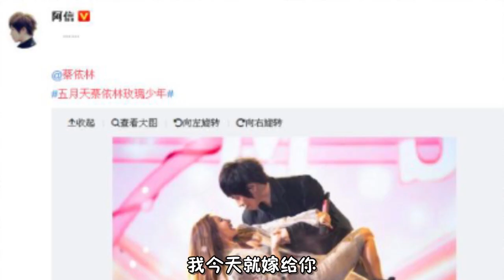真在一起了?五月天阿信深夜晒与蔡依林搂腰照,粉丝纷纷求解释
歌手蔡依林和五月天主唱阿信不时都会在社交媒体上搞一下暧昧，无论蔡依林在网络上发什么贴文，阿信都会第一时间回复及点赞，他们的行为像是地下情侣一样，虽然没有正式确定关系，但是言语之间分明是一对情侣在打情骂俏。昨晚五月天开唱就请蔡依林做嘉宾，中途蔡依林突然求婚问：“你答应我，我今天就嫁给你。”阿信最终还答应了，这引起了全场粉丝尖叫！演唱会上蔡依林和阿信合唱《今天你要嫁给我》时，两人相互跳起双人舞，还甜蜜手拉手，最后阿信更霸气将蔡依林一抱入怀，蔡依林就像一个依人的小鸟一样配合着他，二人还搂腰深情凝望，画面唯美，就像一部精心准备的爱情文艺片的情节一样。